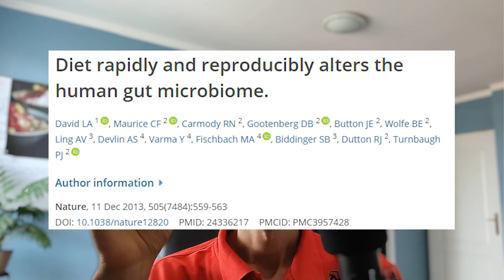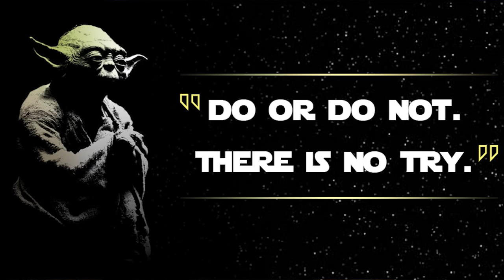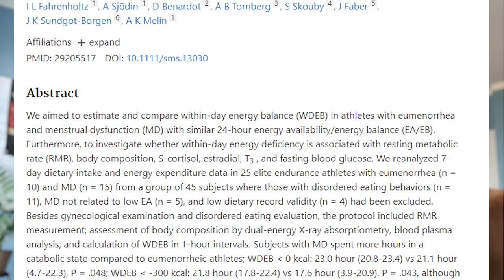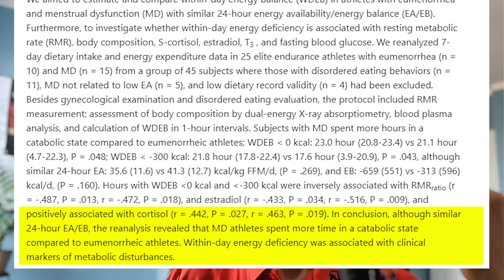Fit female lost her period and is unhappy with her weight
Missing the menstrual cycle is a quite common problem in athletic women. But just because it is common, it does not mean it should be accepted. Often, it is one of the first signs of Low Energy Availability.

Today, I am taking a clip from a MindPump podcast ep. 2149 with a 30 y.o. fit, athletic lady as an example to point out some things that I feel need to be added.

If you want to know more about Relative Energy Deficiency in Sports, check the comprehensive article at ⁠⁠danweiss.eu/reds⁠⁠

⁠⁠MindPump podcast ep. 2149⁠⁠

Get the Free 15min. Strategy Call ⁠⁠

About

Daniel Weiss is a coach helping active individuals reach their best body, health, vitality, and performance.

He helps clients find a compelling vision in pursuit of their health & fitness goals, and beyond, and create an action plan to achieve their goals. All that while they are learning about nutrition, getting deep insights about why they do what they do, and building habits to make their vision come true with the least amount of resistance.

Daniel has been working with competitive athletes racing for podiums, single mothers executives wanting to get in shape, as well as personal trainers wanting to give their clients better results.